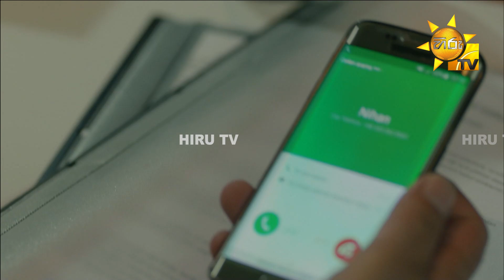ඒ කියන්නේ මිනිහට අපි දෙන්නා ගැන සැකයි... | Nimak Nathi Mage Adare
සතියේ දිනවල සවස 6.00 ට හිරු TV තුළින්...